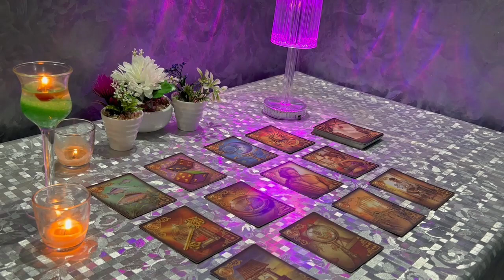LIBRA THIS MAN HAS 2 WOMEN!! 😱💥 I MUST WARN YOU 🚨 NOVEMBER 2023 TAROT LOVE READING